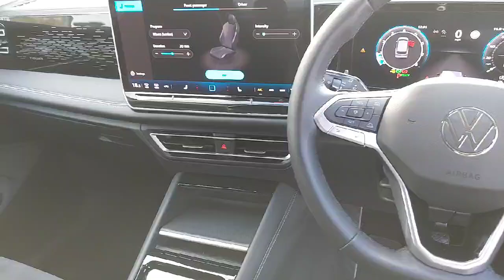XIG5554 - Volkswagen Tiguan 1.5 Etsi 150 Elegance Launch Edition 5Dr DSG Es...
Donnelly Enniskillen